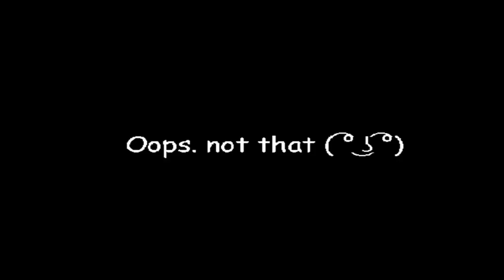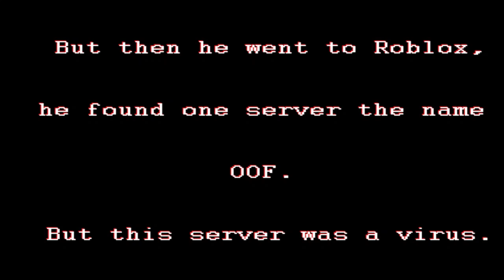Are you Ready for Round OOF?(Wait What?)